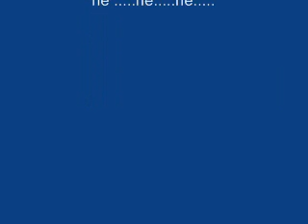SHRINE CATHOLIC Concert Choir and Goliards_partTwo.wmv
Sanders Auditorium Opening Gala:SHRINE CATHOLIC HIGH SCHOOL Concert Choir and Goliards performance.